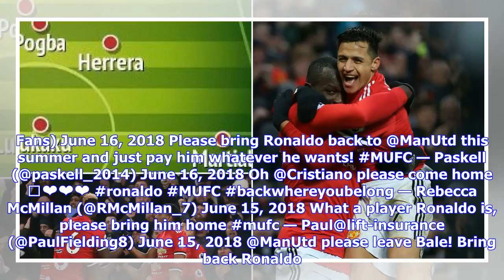Breaking News | 'Solution to our problems' - Man United fans beg club to sign one man after World C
Breaking News | 'Solution to our problems' - Man United fans beg club to sign one man after World Cup weekend

Cristiano Ronaldo produced a legendary performance for Portugal against Spain on Friday night and Manchester United fans can’t stop thinking about a possible return to Old Trafford. Scoring a hat-trick against the Spanish in a 3-3 thriller, he was again the hero for this nation, netting in the final minutes of the game with a breathtaking free-kick. It was the kind of performance that will cement his legacy as one of the greatest players to ever grace football. The latest reports from Marca sugg...